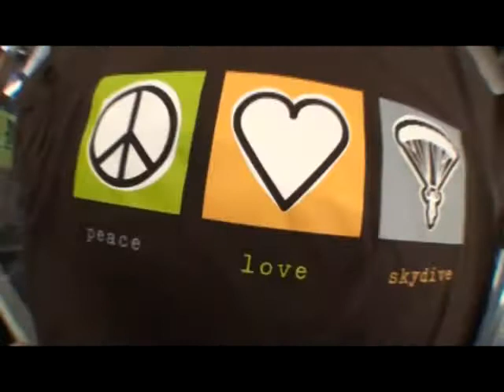Alysha's tandem jump at Skydive Hollister | the Bay Area's Dropzone for Tandem Skydiving!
Alysha took the plunge! Jump from a perfectly good airplane at Skydive Hollister, just south of San Jose! Serving the San Francisco Bay Area, Skydive Hollister is California's #1 Dropzone, providing tandem jumps for skydiving training for first timers, experienced jumpers, and everyone in between! or give us a call at 1-800-FUN-JUMP!